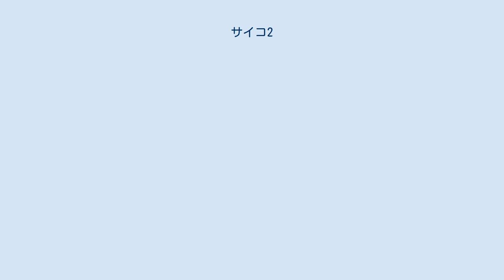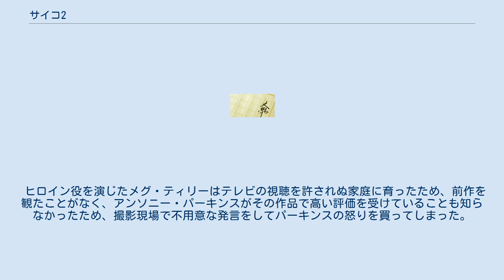サイコ2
サイコ_(映画)
『サイコ2』（原題：Psycho II）は、ロバート・ブロック作のホラー小説、および1983年制作のアメリカ合衆国のサイコスリラー映画。
　 前作「サイコ」の続編として、1982年に発表された。
 ノーマン・ベイツは前作の事件以降、20年間に渡って精神病院の閉鎖病棟で暮らしてきた。
主治医の精神科医であるアダム・クレイボーンは、20年間ノーマンと共に過ごしており、いつかノーマンを完治させることによって有名になろうと考えている。
しかし彼の計画は、ノーマンが訪問してきた修道女を絞殺し、着衣を奪って逃走したことによって崩れ落ちる。
ノーマンは他の修道女を連れて車に乗り込み、彼女を撲殺したうえで死姦を行った。
その後、車で逃げ去る道中でヒッチハイカーが目に留まる。
ノーマンは彼を殺害したうえで、自身の死体に見せかけようと計画する。
 その後、警察が燃え上がる車を発見し、車中からは修道女とノーマンと思われる身元不明の男性の遺体が見つかる。
しかし、同時刻に生じた巨大な玉突き事故における犠牲者の確認に全力を尽くしていたため、ノーマンと思われる焼死体に対して明確な断定ができないでいる。
 一方、街では、サムとライラ・ルーミスがナイフで刺殺される。
クレイボーンは、ノーマンと思われる死体はフェイクであり、彼が2人を殺害したと確信するが、警察は懐疑的であった。
事件を調査していく中で、ノーマンの人生を基にした映画が撮影されているという新聞記事を発見する。
クレイボーンは、ノーマンが製作に関わる者全てを殺害するためにハリウッドへ向かっていると考え、凶行を止めるために自身もハリウッドへ向かう。
 最悪の事態を恐れ、クレイボーンは映画のコンサルタントの職に就き、周囲の物事全てに対して目を光らせる。
キャストやクルー、そして監督のヴィッツィーニに対しても紹介されるが、ヴィッツィーニはノーマンの生き写しのような人物であった。
クレイボーンは何か悪いことが起きるのではないかと考えているが、誰も彼を信じようとはしない。
しかし突如、プロデューサーが首を切断され殺害される事件が発生する。
クレイボーンとエイムズは、殺害の現場に居合わせた後、ヴィッツィーニの過去を知る。
ヴィッツィーニの母親は、彼が子どもの頃に強姦殺人の被害者となっていた。
 一方、ヴィッツィーニはマリオン・クレーンを演じている女優を、シャワーシーンのリハーサルを行うという名目でスタジオに呼び出すが、実際には強姦し殺害しようと計画する。
幼少時代のトラウマが、彼の性的な道徳心に影響を与えていた。
その結果として、彼は女優に対する強姦殺人を欲していた。
 クレイボーンはヴィッツィーニに対する懐疑心を抱き、彼を止めるためにスタジオへ向かう。
彼が去った後に、エイムズにノーマンの失踪に関して調査を行っている警察から連絡が入る。
警察は車中から発見された焼死体が、ノーマンであると結論づけていた。
ノーマンは自身の死を偽装するためにヒッチハイカーを殺害しようとしたが、ヒッチハイカーはノーマンを正当防衛で殺害してしまった。
過去に犯罪歴があり、再び刑務所に戻ることになるのではないかと心配したため、証拠隠滅を図り車に放火し逃走したのである。
しかし、ヒッチハイカーはノーマンではなく自身が修道女を殺害したと考えていた。
修道女を殺害したという考えは彼の意識の中で重圧となり、結局ヒッチハイカーは警察に自首した。
エイムズは、ノーマンが死亡しているためヴィッツィーニが殺人鬼であると結論づけ、別の警察官にスタジオへ向かうよう要請する。
 一方、ヴィッツィーニは女優への強姦を企てる。
しかし女優の強い抵抗を受け、シャワールームのカーテン奥に蹴り飛ばされる。
するとヴィッツィーニはカーテン奥から叫び声を上げながら深い傷を負った状態で現れ、絶命する。
シャワー奥から現れた殺人鬼がナイフを手に取り女優に近づくが、彼女に切りかかる前に突入してきた警察に撃たれる 。
殺人鬼の正体は、他の誰でもなくクレイボーンであった。
彼は一命を取りとめ、ノーマンが20年間生活した精神病院に収容された。
 クレイボーンの同僚は、クレイボーンがノーマンに多くの時間と労力を過度に費やしたが、ノーマンの死亡によって、望んでいた名声を得られな...